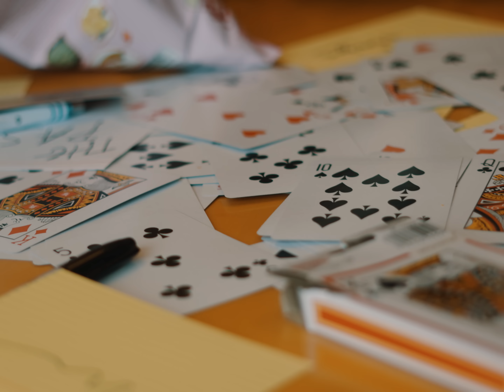Fredrick Mulla - Past The Future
The song by Umoja Sounds, performed by Fredrick Mulla, showcases a fiery exchange where Mulla sends direct shots to a rapper who calls himself "The Future." With assertive lyrics, Mulla paints a picture of indulgence, boasting of smoking cigars in Jakarta with friends while questioning the authenticity of his rival's claims to success. He challenges "The Future" to elevate his game, suggesting that they are not on the same level. Mulla warns of impending downfall, urging his opponent to reconsider his career path before it's too late. He recounts instances where "The Future" was signed and dropped by various entities, emphasizing his alleged lack of substance. Mulla also addresses personal attacks and allegations made against him, vowing to retaliate if provoked further. Despite the tension, he expresses appreciation for certain figures in the industry and closes with a reminder that now is not the time for discord but rather for self-reflection and growth. Through sharp wordplay and intense delivery, Mulla's message resonates with a sense of determination and resilience.

Smoking Cigars in Jakarta with my Bros
Pesa ni ngapi ya hii Cigar unaeza browse
May be ni rent, 5 figures inaeza cost
Nipo kwa circle za washua naongeza foez

Najua kuna mengi kuhusu mimi yanakuuma
For the first time naona future inarudi nyuma
Mi nazidi piga more track ikufikie Motra
Hatuko the same level usipoteze focus

Hii sio diss bro ni weather forecast
Tena ingekua fit bro ungeweka chorus
Ila lafudhi yako ya kindezi inaniboa
So I had to knock a sick flow mpora mpora

Mwanao nampa kongole na gumba cha tatu we unaweza kukalia
Chapili ni kukuonya unayumba ni muda wa kubadili career
Na siku ukija Kenya unavunjwa anza tu kubadilika reup
Hata mimi sitoweza kukutetea bro labda nisaidie tu kubadilisha rehab

Maana utakua chizi after that cap
Unagusa watu wasioguswa bro cap

Ukiweza unaweza diss baby and plan your escape
Hii ni warning niki diss baby ni vita im going ape
Kwa Heshima ya Sightmore I go easy on you prey
Naanza upya no kinyongo baby chuki is on Preps

Kutoka kuwa Mondi favourite na bado uko late
Kina Bando wakija after you na wakakupiga gape
Abbah akakusign na akakudrop coz ni cap
B hits wakakakusign wakaKudrop coz ni cap

Weusi walikubeba wakakudrop coz ni cap
Provoke alikuaminia akakudrop coz ni cap
Ulilipiwa flight mpaka Rwanda coz you great
Ukalipiwa flight kuja Chuga ukaDelay

Ukalipiwa Tena another ndege the same day
Ukafika Chuga ukaanza ujinga the same day
Ukamshikia kisu nakuprovoke coz you cap
Ukapelekwa selo Use river coz you cap

Niko na 99 problems kusnitch is not me
Kusnitch ndio kazi unayofanya studio ukiwa free
Unaongelea Mulla na you broke nigga please
Na meno yameoza nigga please don’t breathe

Die nigga, nenda rest in peace
Niko na pesa ya kukuipia rent this week
How can you be a bitch nigga, this weak?
Wakati meneja wako alikua ni crush wa GIG

God is good and
Shout out to Gentriez
Chuga hauko ndani mwakitabu cha real G’z
Arusha ni watengwa, Chindo man JCB
Fido Vato, Chaba, Elisha James ndo MVP’s and my Baby Fifi

Motra I love you no homo
Keep on pressing me I swear nitakufunga huo mdomo
Nitaongea kila kitu ulichobonga kuhusu Diamond Platnumz, Kiri Records ulinipa uchafu kuhusu Tannah
But hii sio time ya kuTurrn up na kusutana Acha nisikupe promo